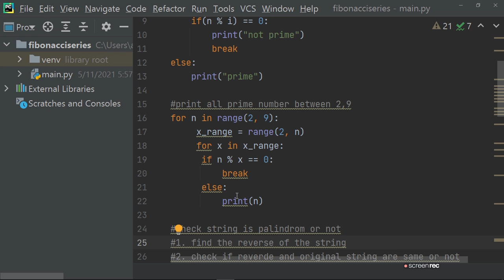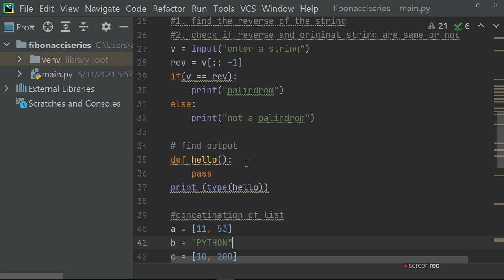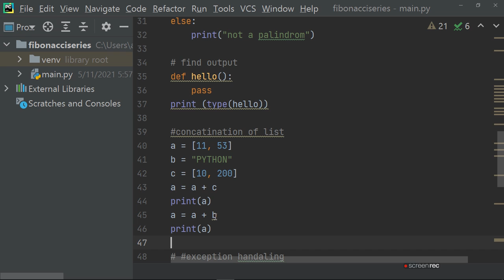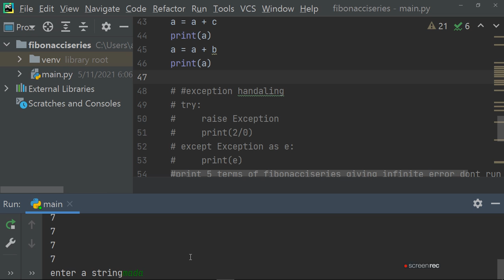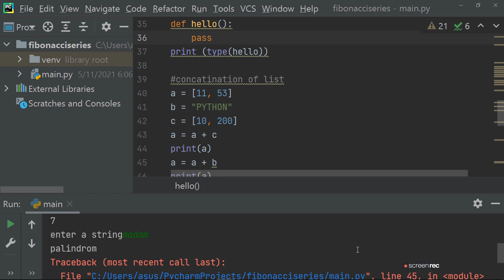Tips and Tricks of Python Random & Prime number Palindrom Function List | Ratan Agarwal it informer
Tips and Tricks of Python Random & Prime number Palindrom Function List

1. Random Number
2. Prime Number
3. Palindrom
4. Function
5. List